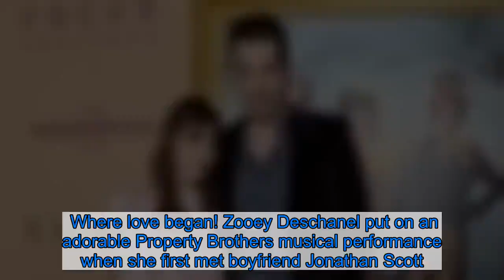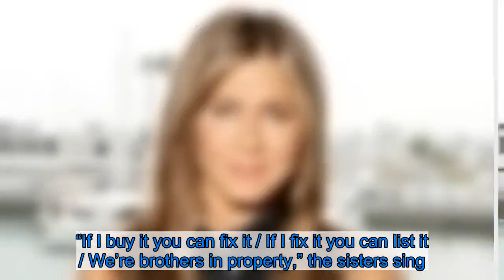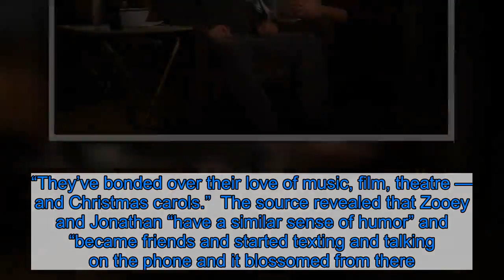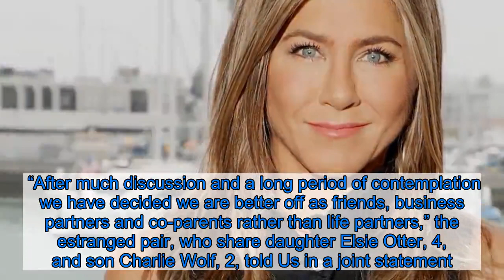Zooey Deschanel Wins Over Boyfriend Jonathan Scott With Cute ‘Property Brothers’ Musical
Where love began! Zooey Deschanel put on an adorable Property Brothers musical performance when she first met boyfriend Jonathan Scott.    Deschanel, 40, and Scott, 41, were joined by the actress’ big sister, Emily Deschanel, and the homemaker’s twin brother, Drew Scott, during a new episode of AppleTV’s Carpool Karaoke: The Series that was filmed late last year. In the sneak peek, the group bond over music and perform a Christmas rendition of Britney Spears’ “…Baby One More Time,” which they blend with “Baby It’s Cold Outside.”  The one-minute clip also features a moment where the group compare their shared experiences of growing up with siblings, which led them to cover K-Ci & JoJo’s hit “All My Life.” The New Girl alum was in the driver’s seat, while Jonathan was seated beside her in the passenger’s seat.  Toward the preview’s end, the 500 Days of Summer star and 43-year-old Bones alum team up to put on a Property Brothers-inspired musical. The sister duo put their best foot forward, even getting in costume for their performance. “If I buy it you can fix it / If I fix it you can list it / We’re brothers in property,” the sisters sing.  In response to the quirky song, Jonathan asks, “What is happening here?” Drew, in turn, adds, “I don’t know, but it’s amazing!”  This past September, a source told Us Weekly exclusively what exactly allowed the couple to bond during their Carpool Karaoke interaction. “Jonathan and Zooey had instant chemistry when they met on set,” the insider said at the time. “They’ve bonded over their love of music, film, theatre — and Christmas carols.”  The source revealed that Zooey and Jonathan “have a similar sense of humor” and “became friends and started texting and talking on the phone and it blossomed from there.”  Zooey and Jonathan’s relationship even scored the stamp of approval from Drew, who told Us that month, “[They’re] both amazing people, and I think it’s great. It’s exciting. And it means I get to get Jon out here to spend more time with us in L.A.”    Earlier that September, multiple sources confirmed to Us that Zooey had begun dating the HGTV vet. The romance news came weeks after Us confirmed that the Failure to Launch actress was ending her four-year marriage to Jacob Pechenik.  “After much discussion and a long period of contemplation we have decided we are better off as friends, business partners and co-parents rather than life partners,” the estranged pair, who share daughter Elsie Otter, 4, and son Charlie Wolf, 2, told Us in a joint statement. “We remain committed to our business, our values and most of all our children.”  Pechenik, 47, officially filed for divorce in October 2019. Listen on Spotify to Watch With Us to hear more about your favorite shows and for the latest TV news!